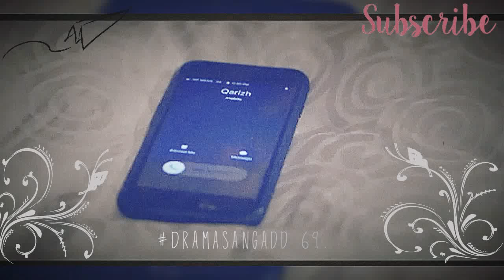Preview | Episod 8 | Bila aidil ada Fitri